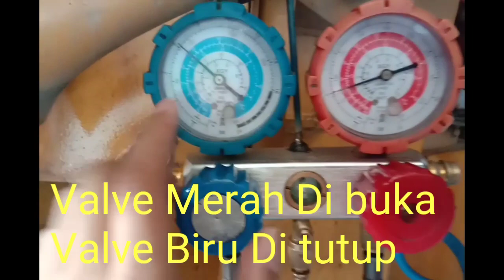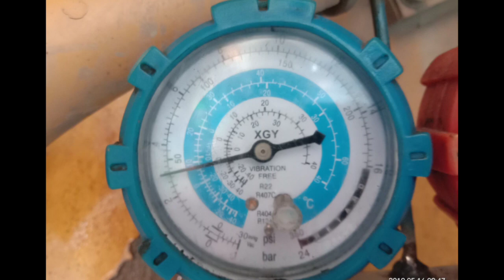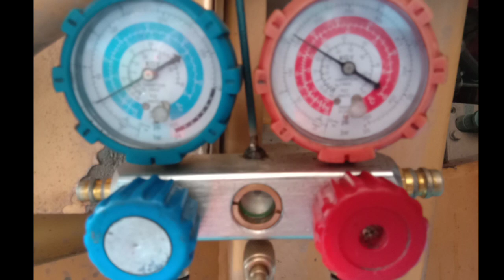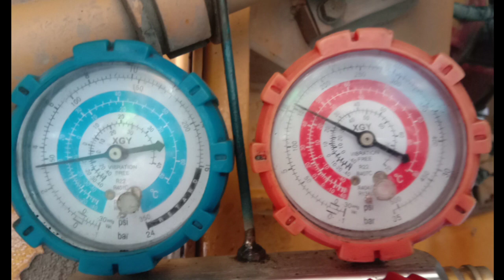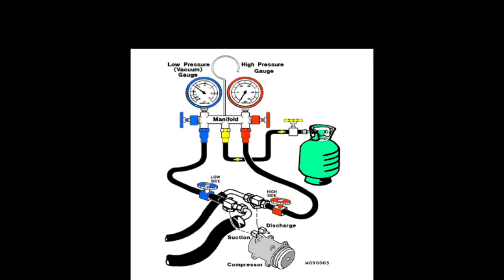AC mobil kurang dingin| Cara isi Freon Di mobil dan alat berat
AC mobil kurang dingin| Cara isi Freon mobil dan alat berat
Mungkin banyak yang belum memahami cara mengisi freon ac pada mobil sehingga harus membawa kendaraannya ke bengkel, biasanya Ac hanya keluar angin saja atau mungkin ac sering berisik saat dinyalakan.
AC kurang dingin bisa diketahui dengan alat ukur jadi jangan langsung mengisi freon tanpa memastikan terlebih dahulu apa penyebabnya.

Pengisian freon yang saya share merupakan pengisian yg sesuai dengan prosedure
saat mesin mati:
1. isi freon dengan membuka valve high dan menutup valve low
2. isi freon saat running dan buka valve low sedangkan valve high di tutup
3. Selama proses pengisian running engine di 1500 rpm serta pintu mobil harus terbuka dan fan speed maksimum

Lihat video yg mirip

Jika ingin reques video
Bisa berikan komentar di video ini